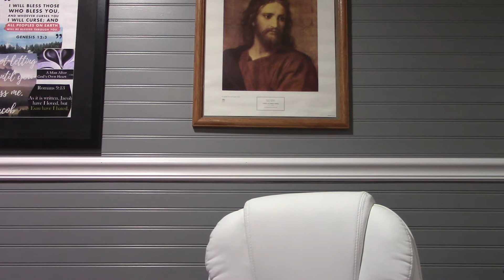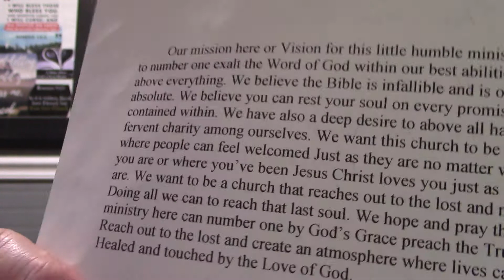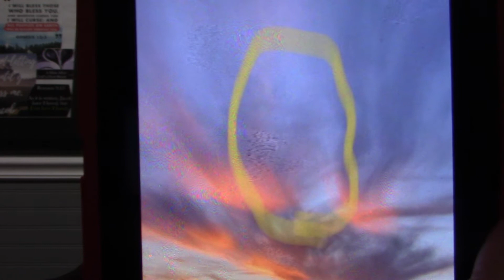USA- WHATS COMING NEXT!? Part 2